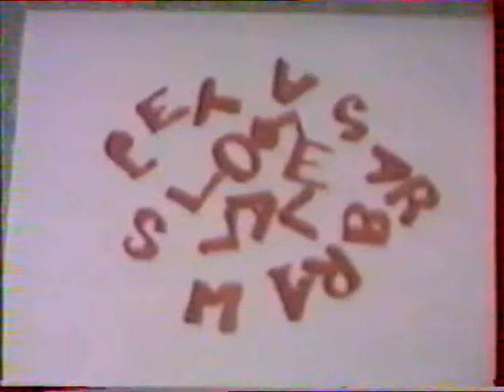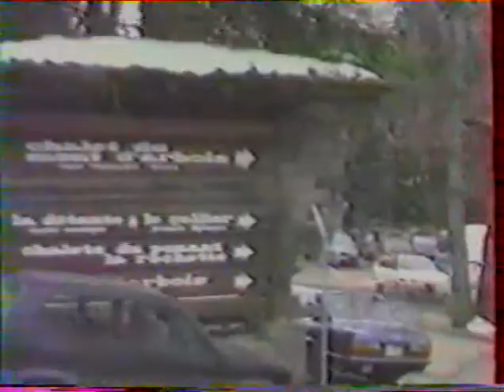Classe de Neige Bartavelles Mars 1990 à Megêve video 1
A lire !:
En raison de la protection des droits d'auteurs, Youtube a désactivé le son de la vidéo, celle ci  était accompagné par la magnifique chanson de Sinead OConnor (Nothing Compares 2 U ) . Au final la vidéo est accompagnée d'une autre musique autorisé par Youtube. Sincèrement désolé.

Les autres vidéos ne sont pas impactées.
Merci Kiki ,  de nous avoir filmer  pendant ce séjour de Ski à Megève. Merci Nader, Laura et François pour nous avoir fais passer des bons moment inoubliable.

Bon film à tous.

Alfy.